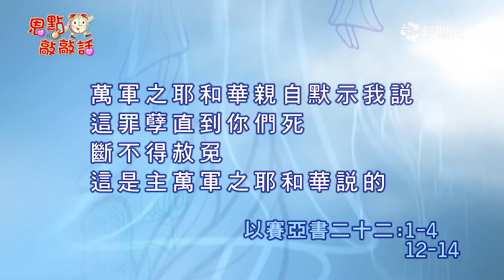恩點敲敲話4月28日 堅固堡壘 - 謝大衛牧師